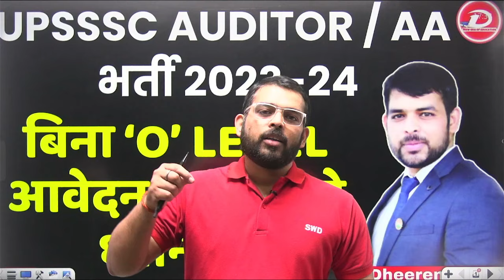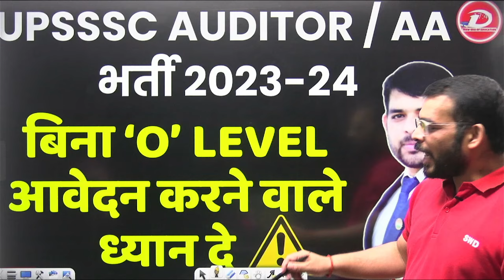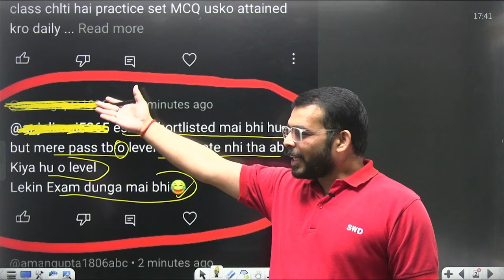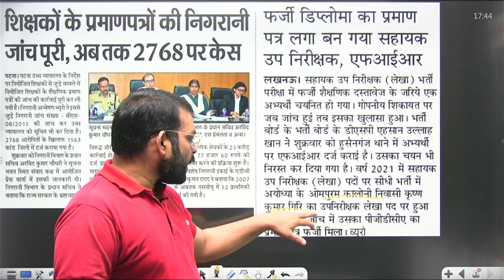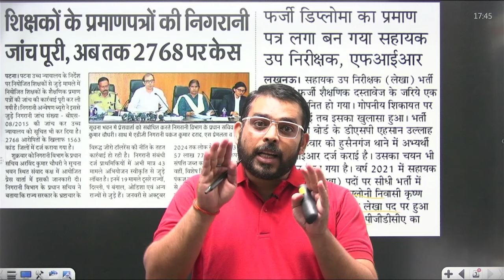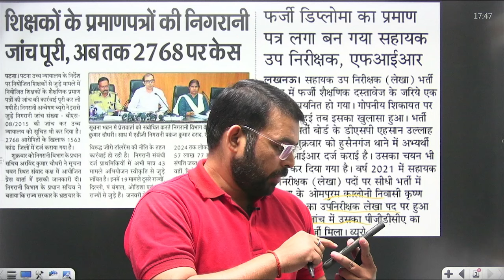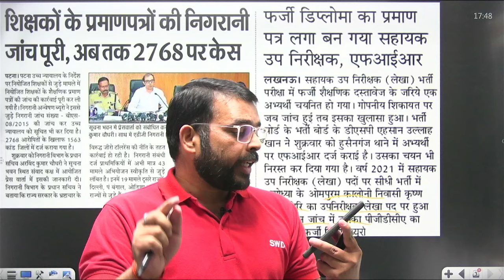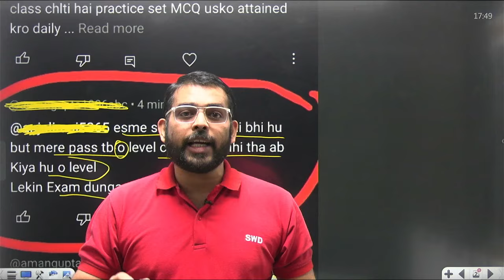UPSSSC AUDITOR / ASSISTANT ACCOUNTANT VACANCY | फर्जी आवेदन करने वाले सावधान By Dheerendra Sir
Welcome to Study with Dheerendra Sir- Best Government Exam Preparation Channel.

App को Install करने के लिए दिए गए लिंक पर क्लिक करे